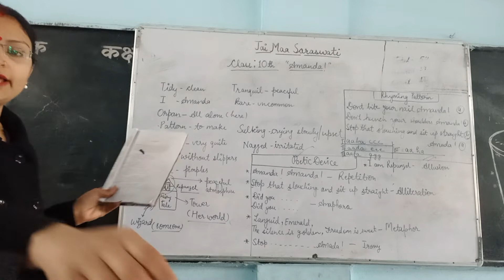NCERT English class 10 poem Amanda part 8 poetic devices